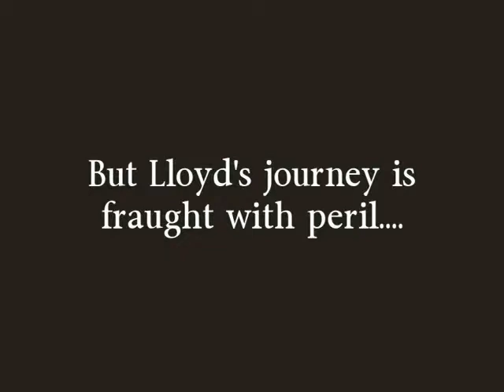The Genesis Files by Gwen Richardson - Book Trailer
Book trailer for "The Genesis Files" by Gwen Richardson